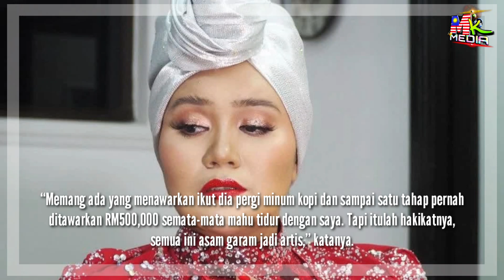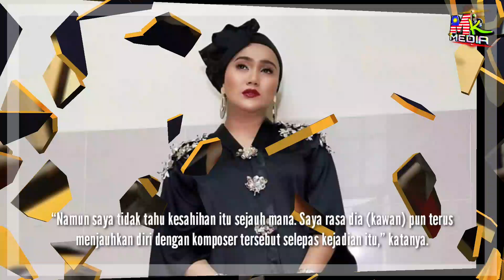Azharina DED4HKAN DITAWAR RM500k Semata-Mata Utk TIDŰR BERSAMANYA. Tak Sangka Ini Yg Terjadi Padanya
Azharina DED4HKAN DITAWAR RM500k Semata-Mata Utk TIDŰR BERSAMANYA. Ini CERITA PENUH Darinya...

📵 Editing : Smartphone Samsung Note 8
📑 Software : Khidmaster Pro

Keyword Tool:
Mk Media
azharina rm500k
azharina azhar,
azharina gegar vaganza,
azharina elegi sepi,
azharina elegi sepi karaoke,
azharina battle siti sarah gegar vaganza,
azharina kesetiaan,
azharina rawan,
azharina karaoke,
azharina azhar elegi,
azharina azhar karaoke,
azharina azhar gegar vaganza,
azharina azhar elegi sepi karaoke,
azharina azhar seandainya,
azharina azhar rawan,
azharina azhar live,
azharina berhenti berharap,
azharina battle siti sarah,
azharina bintang rtm,
sarah azharina battle,
azharina kejoraku bersatu,
kejoraku bersatu azharina gegar vaganza,
azharina lagu baru,
azharina cinta ini,
azharina cover,
azharina cinta terbagi dua,
azharina cinta kita selamanya,
azharina cinta terbagi dua karaoke,
azharina cinta terbagi dua mp3,
seandainya azharina cover,
elegi sepi azharina cover,
azharina dan siti sarah,
azharina dihari persandinganmu,
zamani dan azharina,
hazami dan azharina,
azharina azhar dihari persandinganmu,
azharina elegi sepi karaoke tanpa vokal,
azharina elegi sepi minus one,
lagu azharina elegi sepi,
elegi sepi azharina gegar vaganza,
azharina elegi sepi lirik,
azharina full album,
azharina feat siti sarah,
azharina ft siti sarah,
azharina final gegar vaganza,
idayu ft azharina,
azharina gv final,
azharina and friends,
azharina gv,
azharina gegar vaganza final,
azharina gegar vaganza elegi sepi,
azharina gegar vaganza minggu 1,
azharina gegar vaganza 3,
azharina gegar vaganza kejoraku bersatu,
azharina gegar vaganza kesetiaan,
azharina hazami,
azharina i wanna dance with somebody,
azharina ig,
azharina idayu,
azharina laila isabella,
azharina juara gegar vaganza,
misha azharina jac,
azharina kesetiaan gegar vaganza,
azharina konsert,
azharina kahwin,
seandainya azharina karaoke,
rawan azharina karaoke,
azharina live,
azharina lagu,
azharina lirik,
azharina langit ke 7,
elegi sepi azharina lirik,
seandainya azharina lirik,
azharina mama aku ingin pulang,
azharina meletop,
azharina my all,
azharina mariah carey,
azharina mama,
azharina mazhar,
azharina mazhar hakim,
azharina menangis,
azharina no woman no cry,
azharina nyanyi lagu siti sarah,
azharina ost cinta luar biasa,
azharina rindu padanya,
penyanyi azharina,
azharina reaction,
azharina rawan karaoke,
azharina rasa,
azharina rtm,
azharina aku rindu,
azharina seandainya,
azharina siti sarah,
azharina seandainya karaoke,
azharina seandainya live,
azharina siti sarah gegar vaganza,
azharina song,
azharina sinaran,
azharina sarah,
azharina terima kasih,
azharina teman yang ku kasih,
azharina azhar tsunami kasih,
azharina sekian terima kasih lirik,
azharina vs siti sarah,
azharina vs siti sarah gegar vaganza,
azharina wikipedia,
gegar vaganza 3 azharina
azharina azhar elegi,
azharina azhar karaoke,
azharina azhar seandainya,
azharina azhar rawan,
azharina azhar live,
azharina azhar bintang rtm,
azharina azhar anak orang kaya,
azharina azhar mama aku ingin pulang,
azharina azhar cinta ini,
azharina azhar cinta terbagi dua,
azharina azhar dan suami,
azharina azhar gv,
azharina azhar kesetiaan,
azharina azhar kahwin,
lagu azharina azhar,
azharina azhar reaction,
azharina azhar siti sarah,
azharina azhar sekian terima kasih,
azharina azhar wikipedia